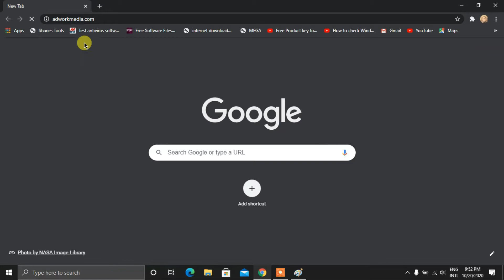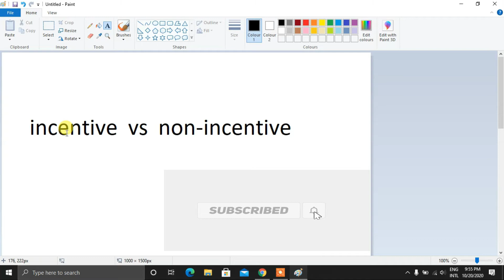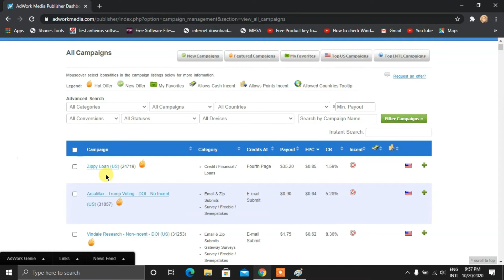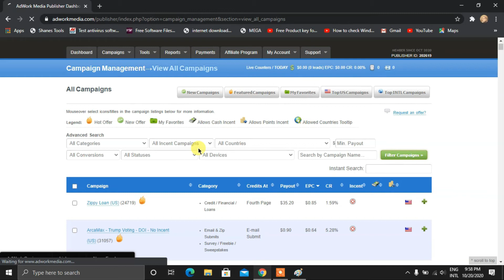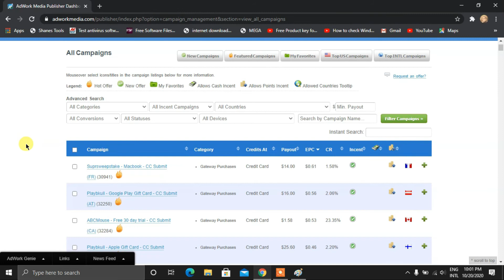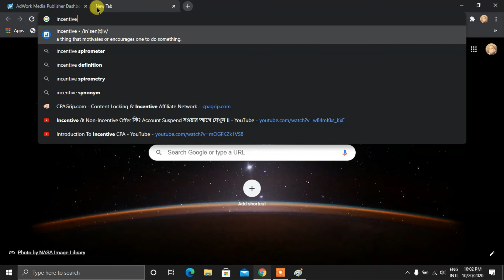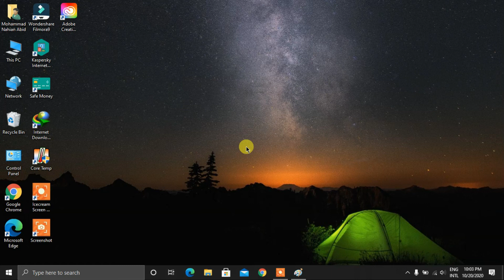What is mean of Incent or Non Incent Traffic For CPA Marketing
Today I'll show What is mean of Incent or Non Incent Traffic For CPA Marketing. I hope that you are understand it, why Incent or Non Incent Traffic source important for CPA Marketing.